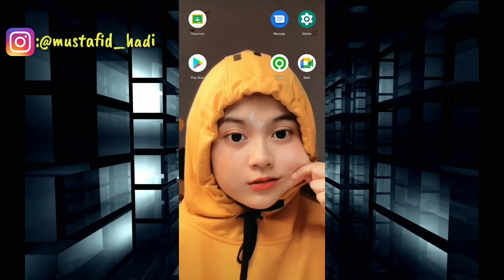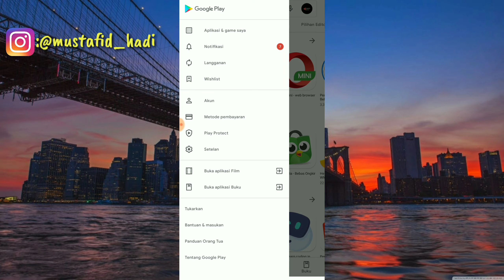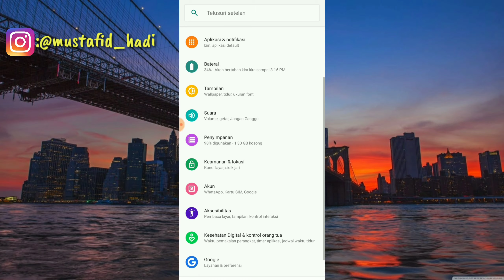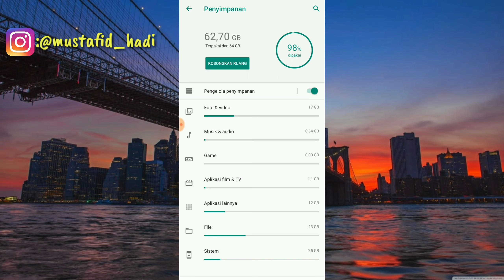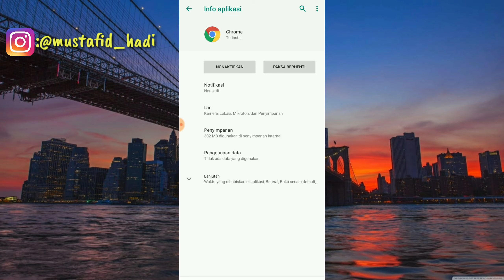Cara Mengatasi Aplikasi Tidak Terpasang Di Android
Assalamualaikum warahmatullahi wabarakatu ini saya akan membagikan tutorial yaitu bagaimana Cara Mengatasi Aplikasi Tidak Terpasang Di Android.